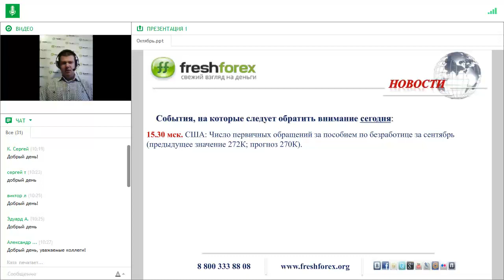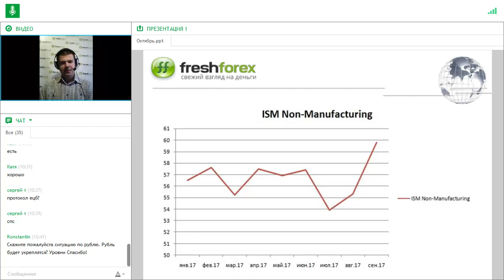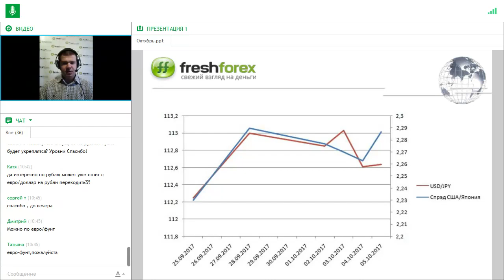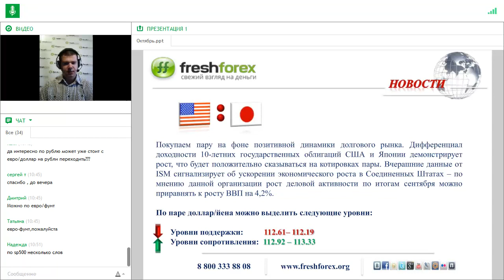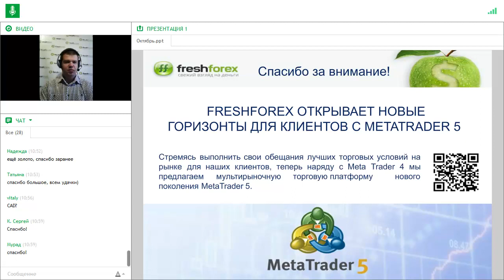Ежедневный обзор FreshForex по рынку форекс 5 октября 2017